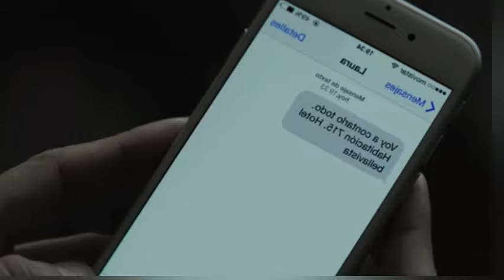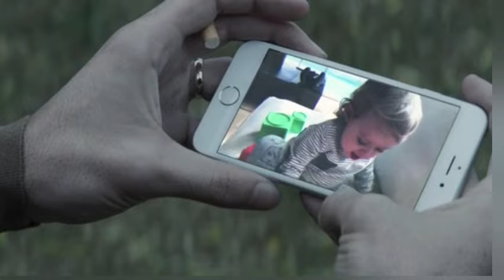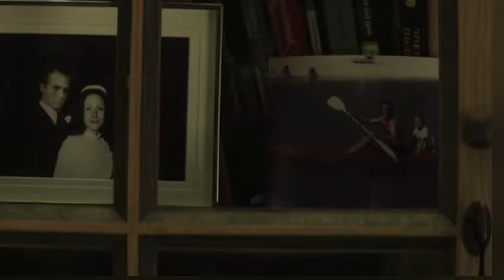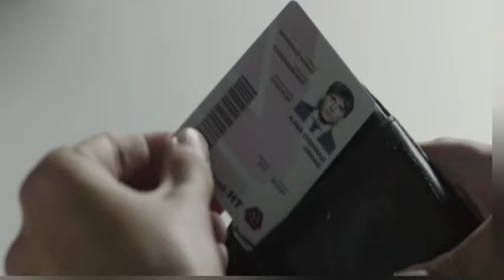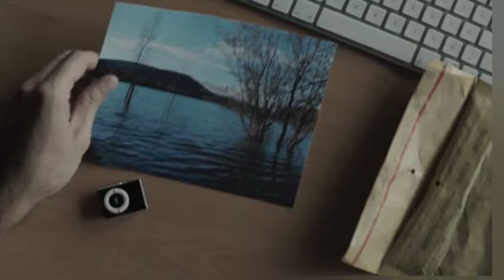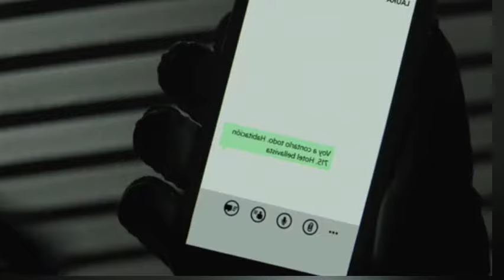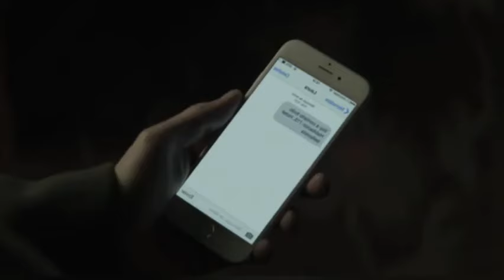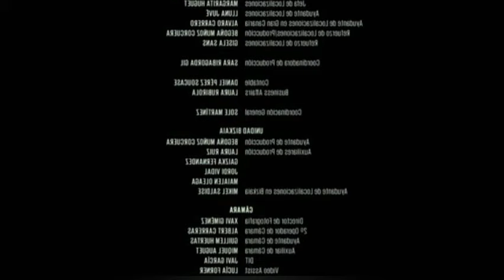Der Unsichtbare Gast ganzer Film